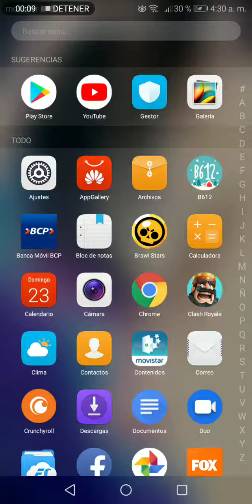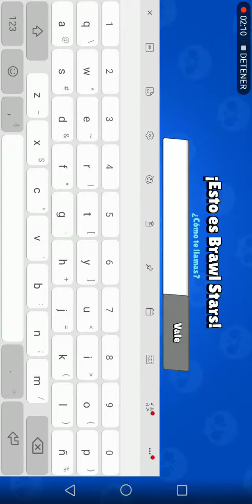Brawl Stars Android